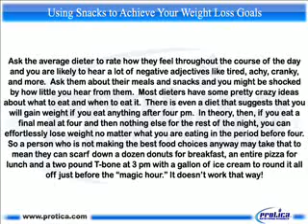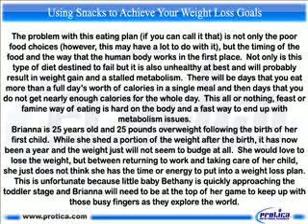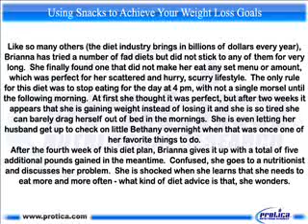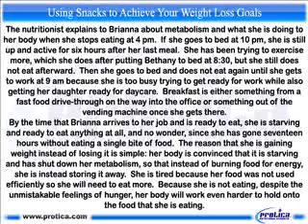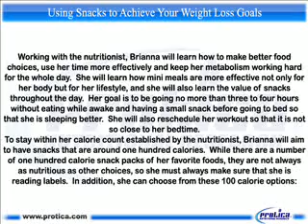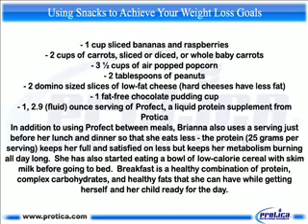087 Using Snacks to Achieve Your Weight Loss Goals.